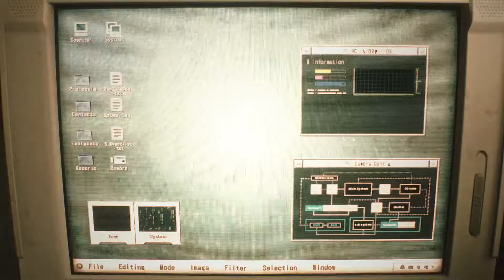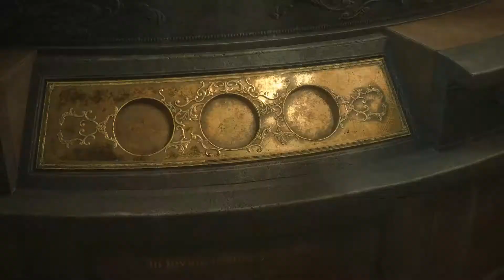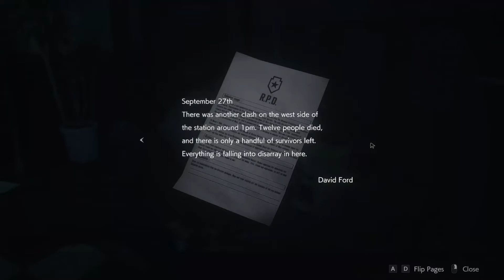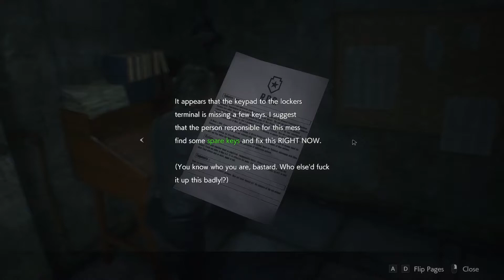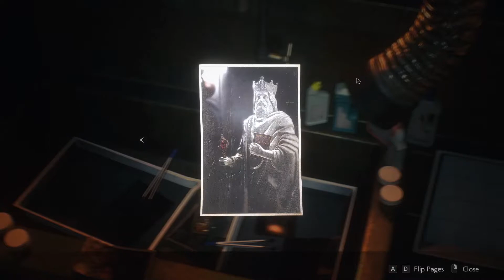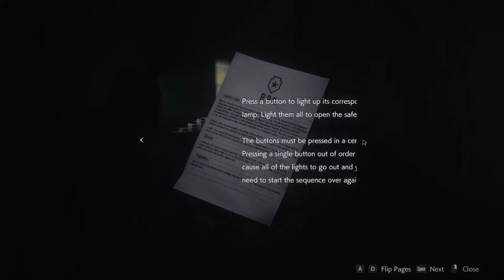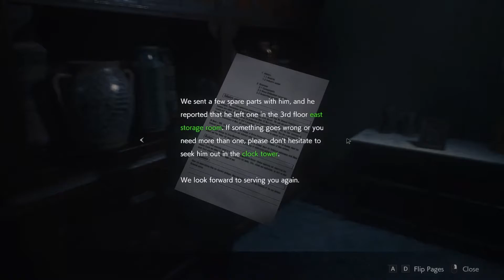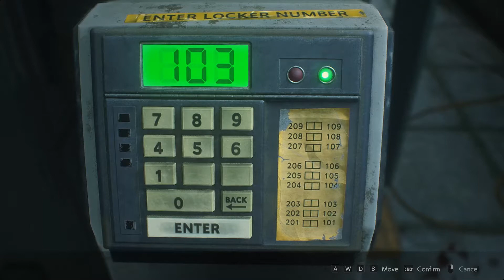Resident Evil 2 - Lets Play Part 1 (Claire A)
Just casual gameplay with Claire A